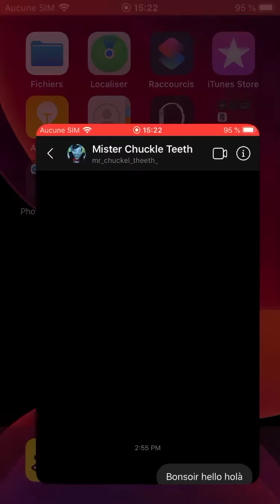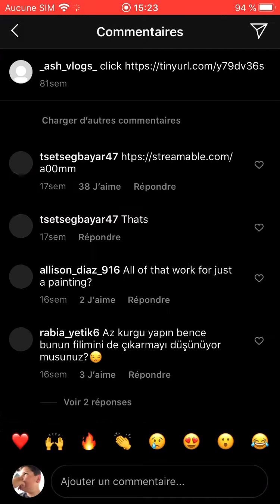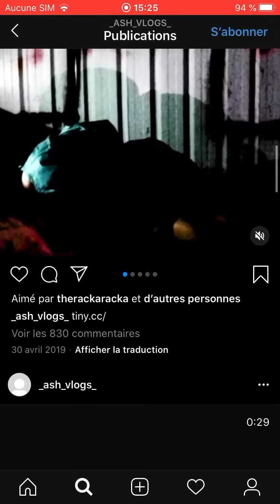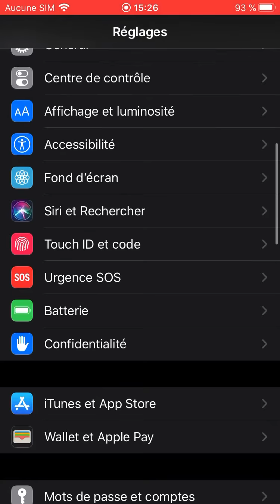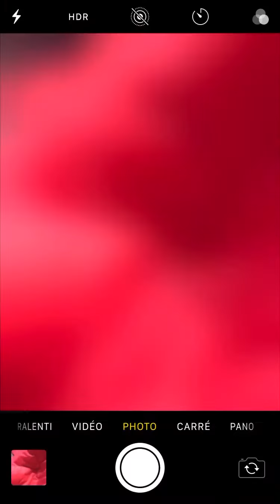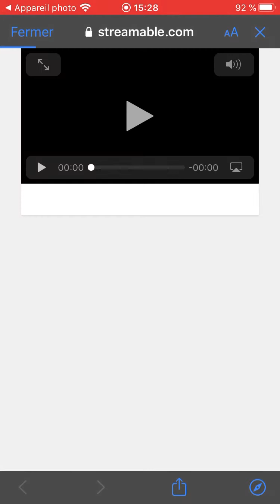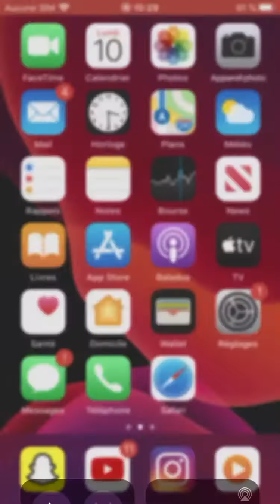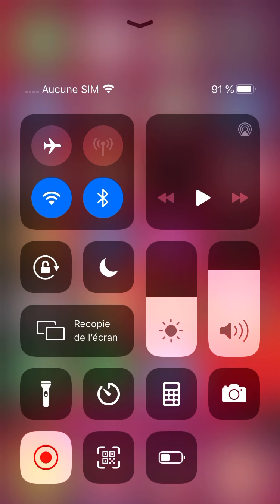Mon avis sur ash vlogs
Vidéo horreur